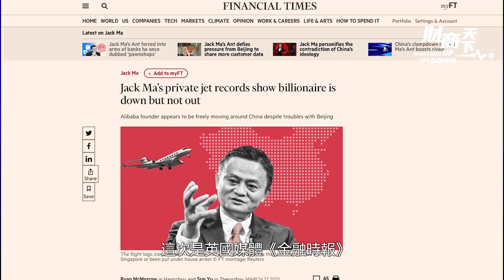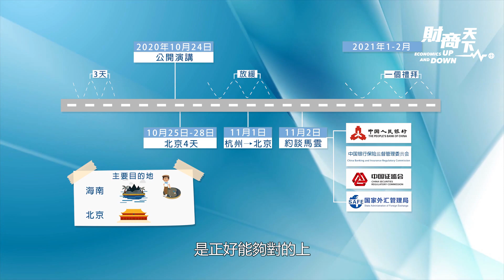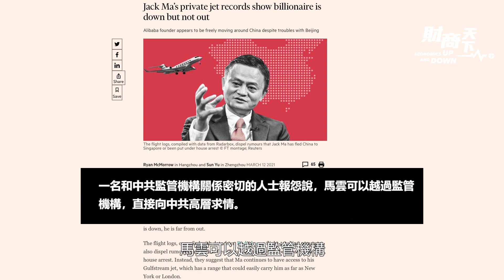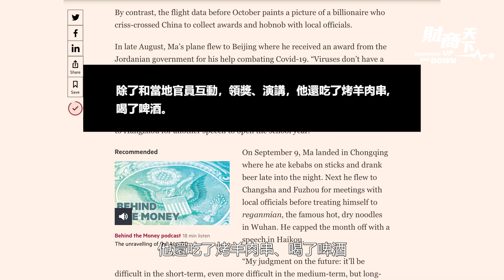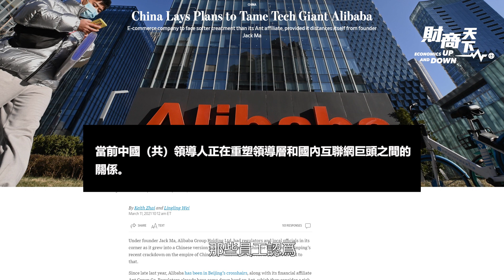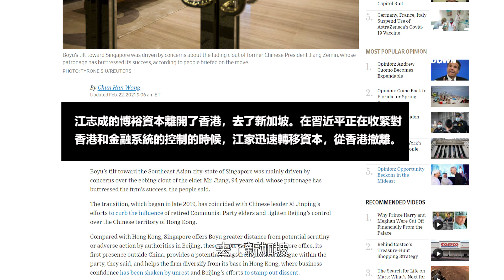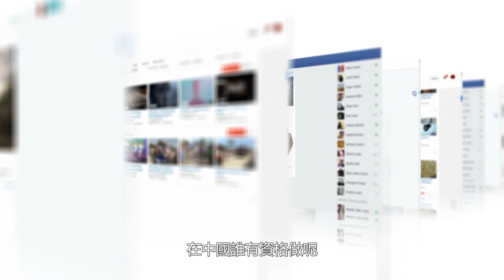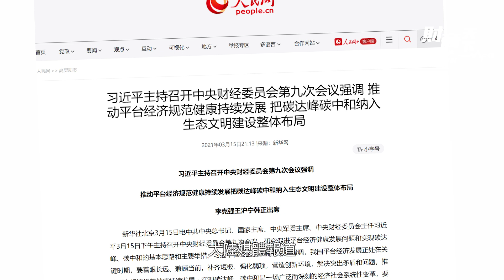【 財商天下】（粵語配音）私人飛機暴露行蹤，馬雲這幾個月經常去哪兩個地方？一件事讓習近平嚇出一身汗，整肅馬雲迫在眉睫？ 2021.03.16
私人飛機暴露行蹤，馬雲這幾個月經常去哪兩個地方？一件事讓習近平嚇出一身汗，整肅馬雲迫在眉睫？ 【蔚然 財商天下】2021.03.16
這幾個月，世界各大媒體都在喊，馬雲去哪兒啦，《金融時報》獨闢蹊徑，找到了馬雲私人飛機這幾個月的飛行記錄，然後得出了一個結論，馬雲並沒「出局」。 馬雲在去年10月份發表了一段批評 中國金融管理的演講，就是這個石破天驚的演講被認爲可能讓馬雲引火燒身，那在飛行記錄中顯示，在這個時間點之後，馬雲繁忙的行程明顯放緩，10月之前，馬雲平均每三天旅行一次。但是今年的一月和二月，他每週只旅行一次，而主要目的地，一個是海南，另一個，就是北京。那馬雲去北京幹啥去了？去見 習近平 ？還是 江家 人？